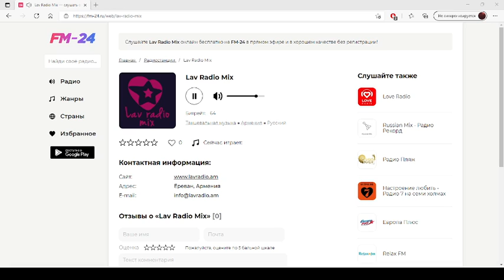Lav Radio Mix – слушать онлайн бесплатно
Представляем вашему вниманию радио: Lav Radio Mix, которое можно слушать в хорошем качестве на нашем сайте